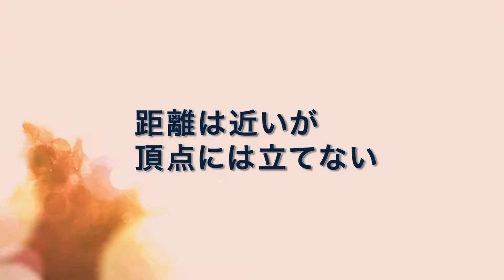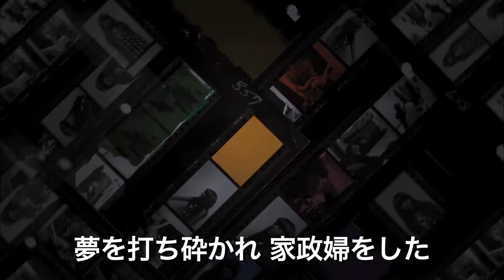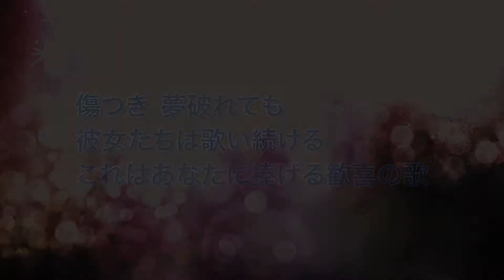『バックコーラスの歌姫（ディーバ）たち』予告編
12月14日（土）よりBunkamuraル・シネマほか他全国順次公開

マイケル・ジャクソン、ミック・ジャガー、ブルース・スプリングスティーン、スティング、スティーヴィー・ワンダー、デヴィッド・ボウイ他音楽界のレジェンドたちを支え続けるバックシンガーたちにスポットを当てた珠玉のドキュメンタリー

監督：モーガン・ネヴィル
出演：ダーレン・ラヴ、メリー・クレイトン、ジュディス・ヒル、リサ・フィッシャー、クラウディア・リニア、タタ・ヴェガ、ミック・ジャガー、ブルース・スプリングスティーン、スティング、スティーヴィー・ワンダー、ベット・ミドラー

配給：コムストック・グループ
配給協力：クロックワーク